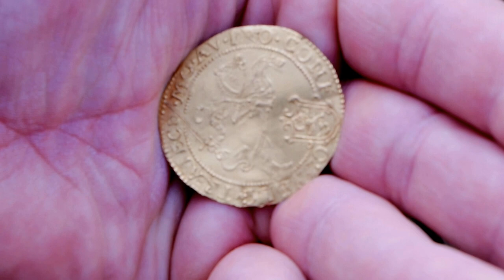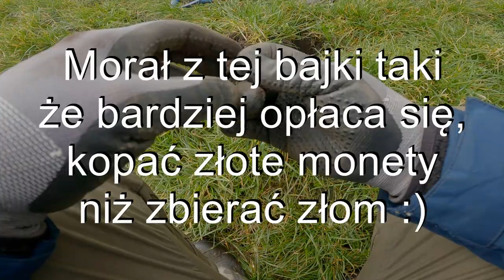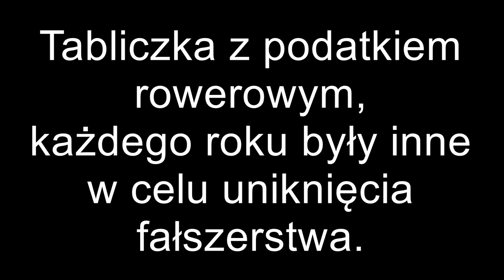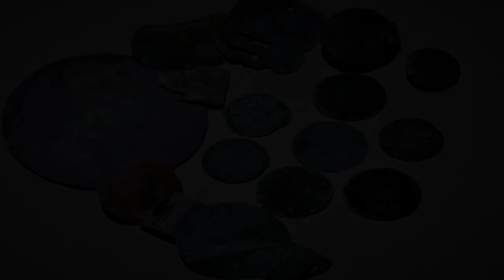Pieniądze leżą NA(w) ziemi, ZŁOTO vs ZŁOM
Witam wszystkich.
Dzisiaj jak Janusz typowy będę pier...lił o pieniądzach ale nie za dużo.
Bo lepiej pokazać. A jest co, jakiś czas od powstania tego materiału
na oko ze dwa tygodnie wstecz, kolega z grupy zrzeszającej poszukiwaczy
wykopał złotą monetę. Po kilku dniach od tego wydarzenia, zaproponował
grupie wspołne wykopki (kto chciał to był). Nie mogłem odmówić sobie spotkania z Piotrem. A jak już później się okazało, że możemy spróbować swoich sił na tym właśnie złotodajnym polu... Poczułem się jak prawdziwy odkrywca :) Fajnie było. Każdemu z Was życzę takich fantów.
A ten złom to przy okazji wiozłem, garaż trzeba było uprzątnąć :D:D:D